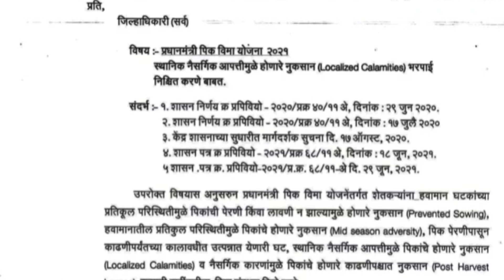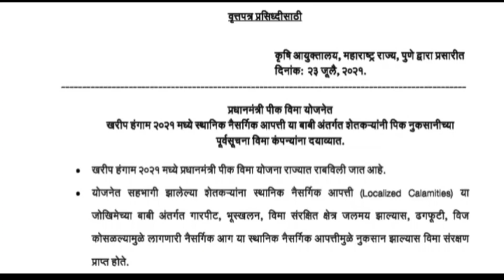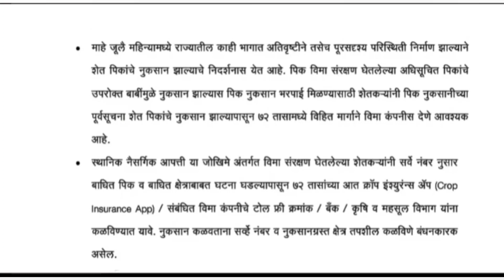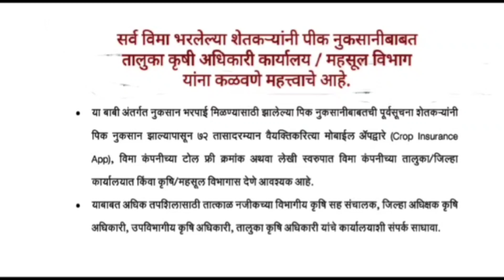पिक विमा नुकसान भरपाई ? I पिक विमा कसा मिळवावा ? I Pik vima yojna I Fasal Vima yojna I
प्रधानमंत्री पिक विमा योजनेअंतर्गत नुकसान भरपाई मिळण्यासाठी शेतकर्‍यांनी काय करावे याबाबतची माहिती या व्हिडिओमध्ये देण्यात आलेली आहे.
पिक_विमा_नुकसान_भरपाई_?_पिक_विमा_कसा_मिळवावा_ Pik_vima_yojna_Fasal_Vima_yojna
पिक विमा नुकसान भरपाई ?
पिक विमा कसा मिळवावा ?
Pik vima yojna I
Fasal Vima yojna I
above video having imp following points.
aman farming tips
aman terrace garden
पिक विमा नुकसान भरपाई ? I पिक विमा कसा मिळवावा ? I
Pik vima yojna I Fasal Vima yojna I
Pik vima yojna I Fasal Vima yojna
pik vima kasa milto
vik vima mudat kai ahe
vik vima urj kasa karava
pradhanmantri pik vima mahiti
प्रधानमंत्री पिक विमा योजना
खरीप पीक विमा योजना
पिक विमा नुकसान भरपाई कशी मिळते
पिक विमासाठी आवश्यक कागदपत्रे
पिक विमा कसा प्राप्त होतो
पिक विमा कधी मिळतो
pik vima sathi avashak documents
पिक विमासाठी अटी शर्ती
pik vima
Pik vima document
Disaster of Pikvima